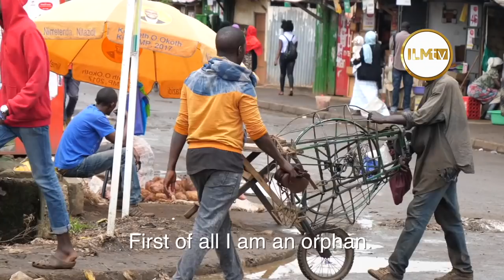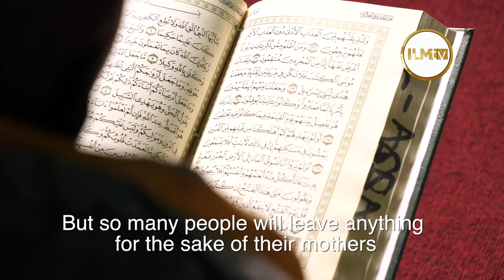MY HUSTLE SN1 EP1: SAAD THE SHOE SHINER.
Meet Saad a Muslim youth who runs a shoe shining business in Kibra Karanja area as he speaks about his Religion, life and business on 'My Hustle.'